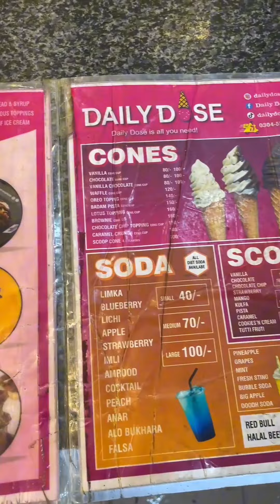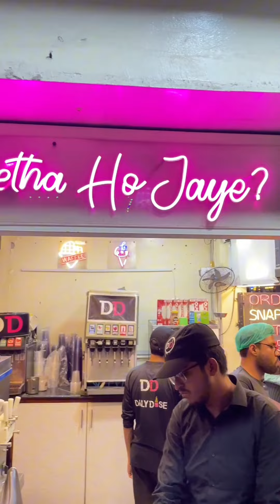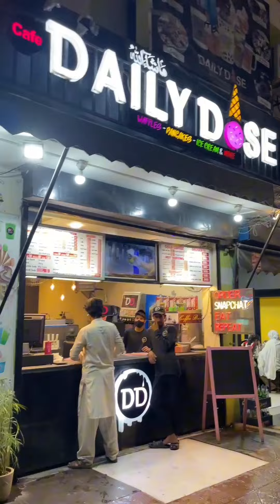Daily Doze Multan Food Point Review | Molten lava Cake | Ice cream | Limka | Cheap Prices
I visited daily Doze food point in Multan where i tried there Molten lava Cake, limka and ice cream...
To know about review of all these food items, watch this video complete .

Daily Doze,
Multan,
Food Review,
Food Point,
Multan food,
Street food,
Foodie,
Molten lava Cake,
ice cream,
limka,
summers,
summer foods,
Food lover,
Qasu Vlogs,
Trending,